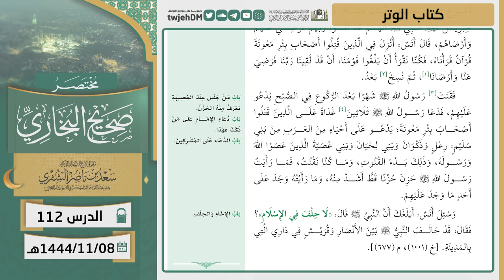112 ( مختصر صحيح البخاري | كتاب الوتر ) لمعالي الشيخ أ.د سعد الشثري | 08-11-1444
05:12  كتاب الوتر | ( حديث 520 )
14:01  كتاب الوتر | ( حديث 521 )